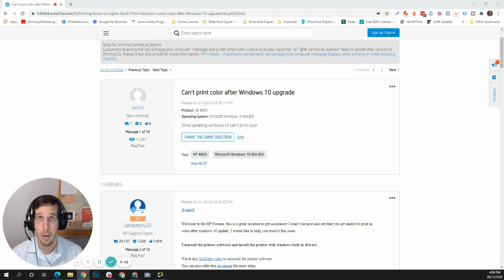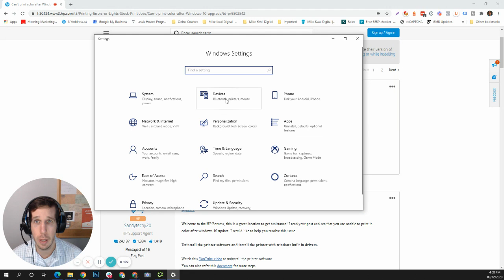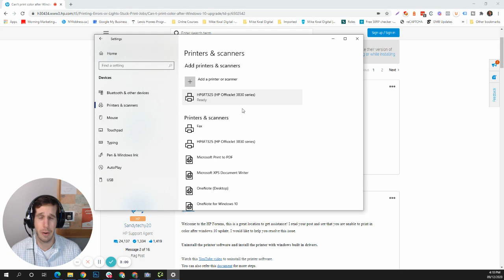How to Fix HP printer not printing color after windows 10 update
This video explains why your HP printer is not printing color and printing black and white only. After a recent windows 10 update my printer stopped working and I made this video to help everyone.

My Journey
This is a people's based planet and I'm a people-based-person.

I started making videos on YouTube in 2018 while I lived out of my car.  I found hotspots and made short videos to help service based businesses run their marketing. I had a fascinating experience traveling around and house sitting for people before making enough money to find my own place again. My videos started helping hundreds of business owners with simple and effective digital marketing to grow their business online.